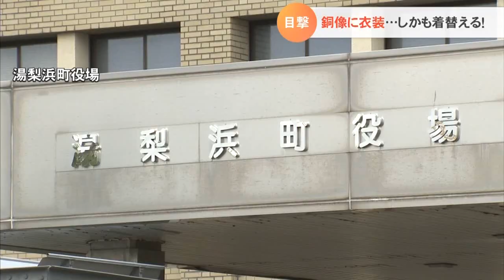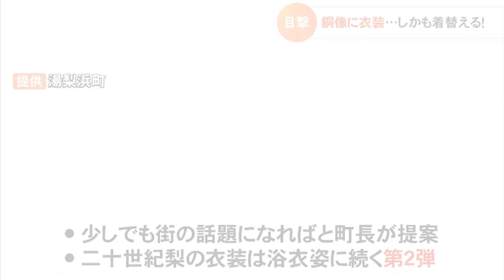「浴衣」→「二十世紀梨」→「？」 衣装が替わる謎の銅像発見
鳥取県湯梨浜町にある２体の子どもの銅像は、時期ごとに衣装の着せ替えが行われています。なぜ衣装を着せ替えているのでしょうか？